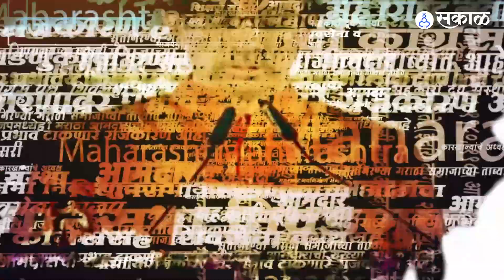Kirit Somaiyya vs Kishori Pednekar | SRA घोटाळ्यावरुन सोमय्यांचा पेडणेकरांवर हल्लाबोल | Sakal Media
भाजप नेते किरीट सोमय्या विरुद्ध मुंबईच्या माजी महापौर किशोरी पेडणेकर वादाचा नवा अंक पाहायला मिळतोय. कारण, सोमय्यांची पेडणेकरांविरोधातली बेकायदेशीर सदनिका मिळवल्याची तक्रार SRA ने स्वीकारली आहे. त्यावरुन सोमय्यांनी पेडणेकरांना धारेवर धरलंय.